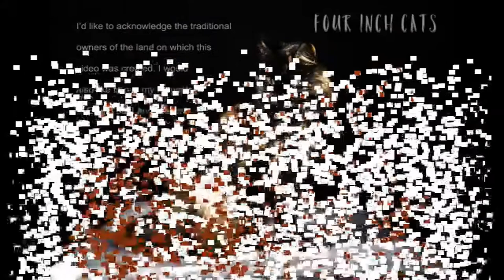Simple Thirds Grooves in E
A bit of fun on a Monday Morning.  Although my pro photography days are mostly behind me, I still enjoy getting behind the camera ever now and then.

for lots of great ukulele resources!

Morgana x

To get details of music, album releases, future free mini-workshops and other news, sign up to my mailing list